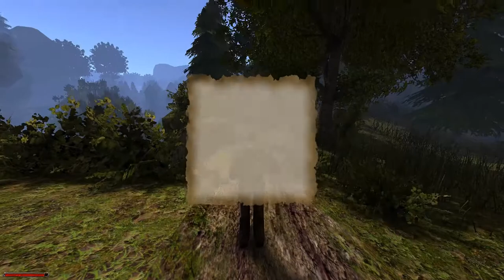COma Plays: Gothic 2 Gold | Part 9: Meddling with a drinking game